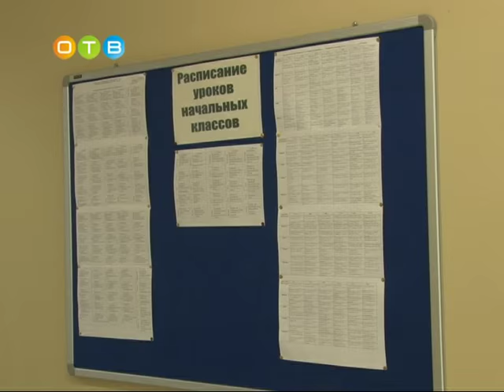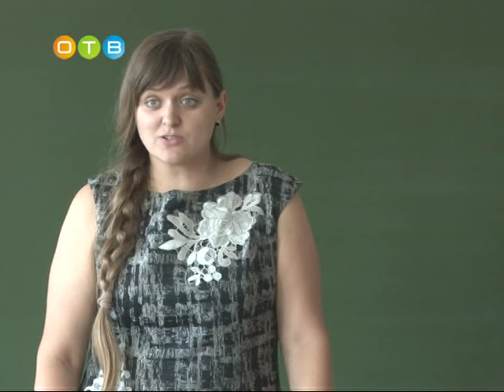Общественники преподали школьникам урок финансовой грамотности